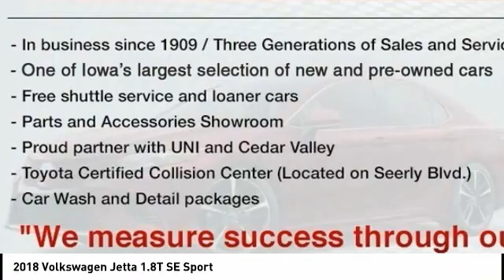2018 Volkswagen Jetta Cedar Falls IA UD15449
2018 Volkswagen Jetta 1.8T SE Sport